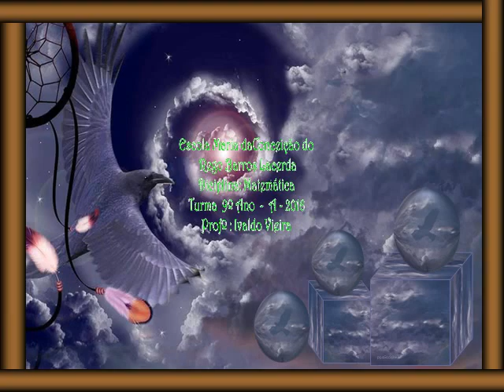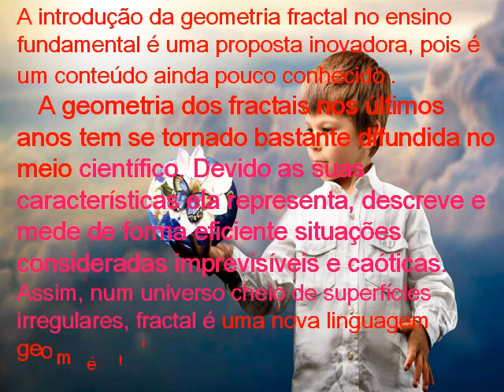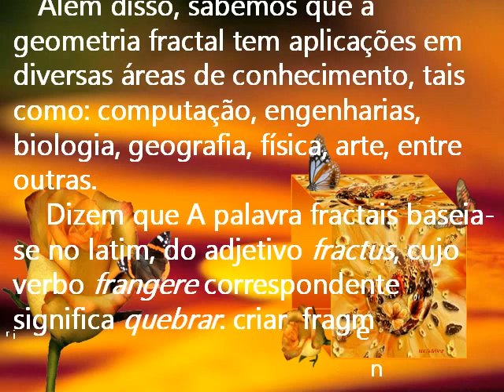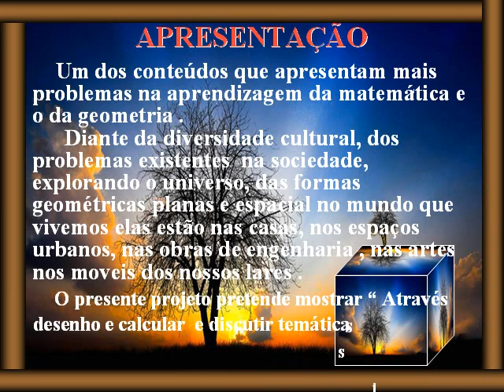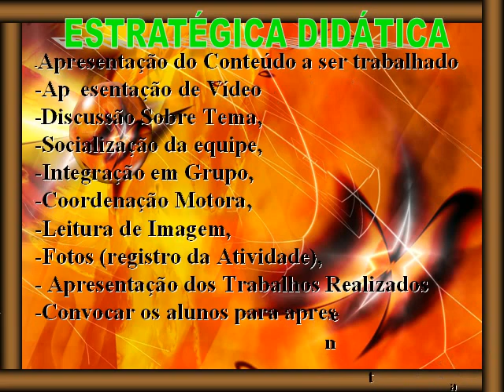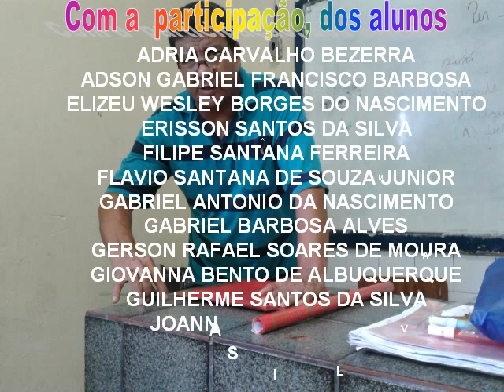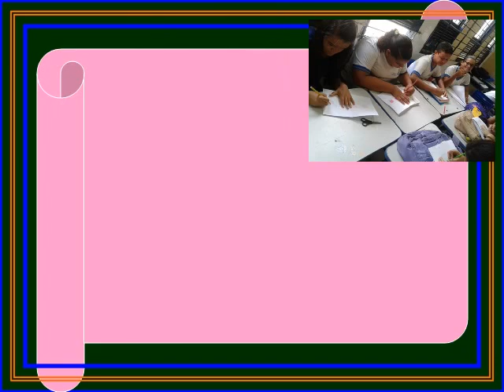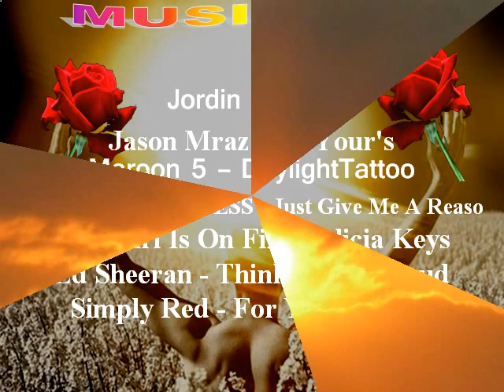FRACTAIS 2016 TURMA 9 ANO B DA MANHA